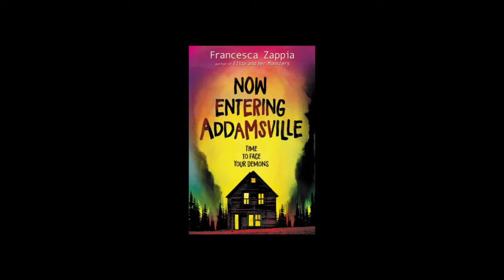YA Book of the Month - April 2021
Reserve your copy of "Now Entering Adamsville" through the "Read-Along" channel; then read a bit each week and discuss with friends.  All on the LAQLibraryTeens Discord Server.